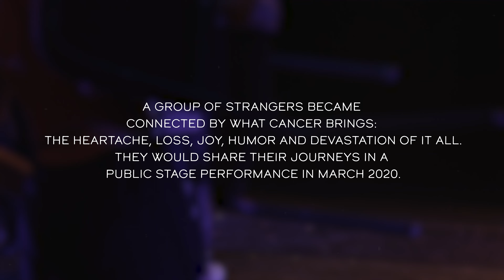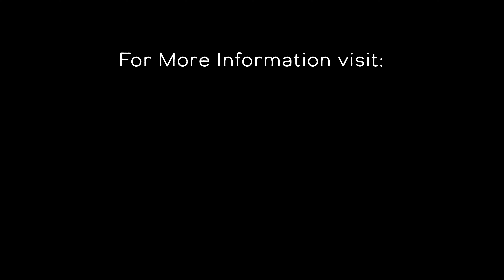Raising Our Voices Documentary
Raising Our Voices: Stories of Cancer told through Movement, Music & Voice” began in February, 2020 as a partnership with Stuart Pimsler Dance and Theater (SPDT). At that time, it was indeterminate how many community members would join the project and what stories they would bring with them. Even more unpredictable was that the world would experience the onset of a vicious pandemic, upending countries and their economies while claiming millions of lives. Due to the onset of Covid-19, the scheduled performance of this production was cancelled the day before it was to be premiered. We have had the very fortunate opportunity to return to Birmingham and reconstruct the performance with this amazing cast of community performers. The final piece is a testament to the people who took a chance, made a commitment and created this work.